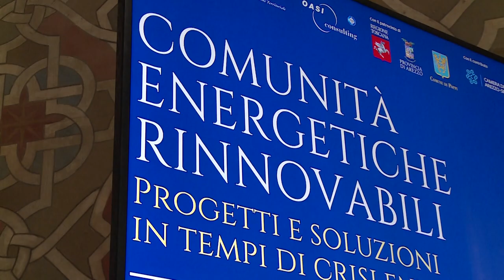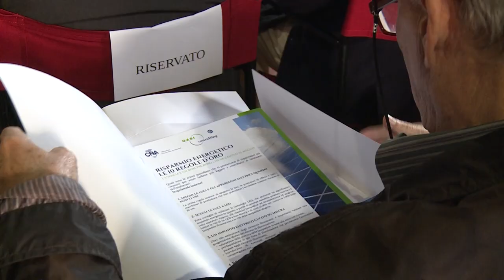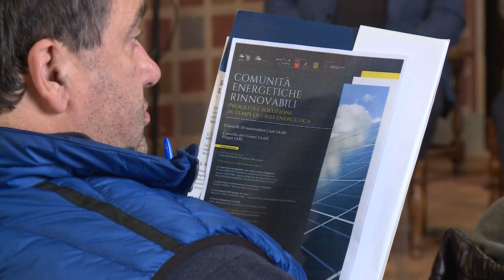Poppi (Ar): comunità energetiche rinnovabili, progetti e soluzioni in tempi di crisi energetica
Affrontare la crisi energetica utilizzando soluzioni nuove e molto più rispettose dell’ambiente: questo il tema al centro del convegno al Castello dei Conti Guidi di Poppi (Ar)
“Comunità energetiche rinnovabili: progetti e soluzioni in tempi di crisi energetica” è infatti il titolo dell'iniziativa, che è stata l'occasione per fare una panoramica sulle opportunità per le aziende di utilizzare i nuovi sistemi di produzione energetica, fondamentali per la sopravvivenza del sistema dell’artigianato toscano.
Presenti esperti del settore di comunità energetiche, geotermia, pompe di calore, teleriscaldamento, auto produzione e tutte le misure utili per aiutare le imprese a risparmiare energia.